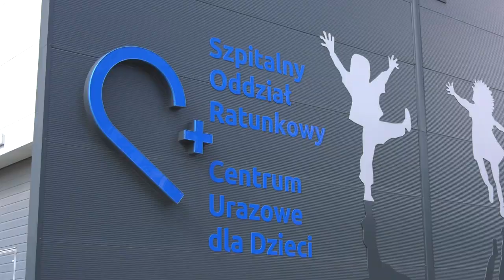Ciężki stan 8-letniego Kamila 28.04.2023